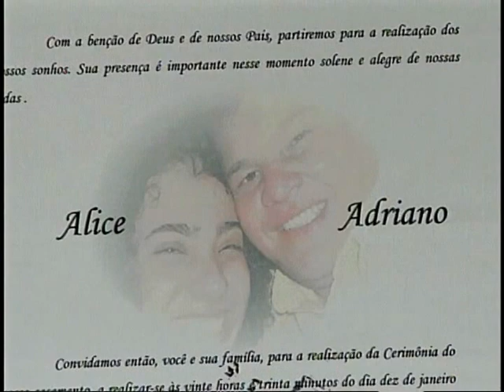Casamento cadeirantes (das antigas)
Uma das minhas primeiras reportagens para o Repórter Brasil da TV Brasil. Casamento de Aline e Adriano. S2